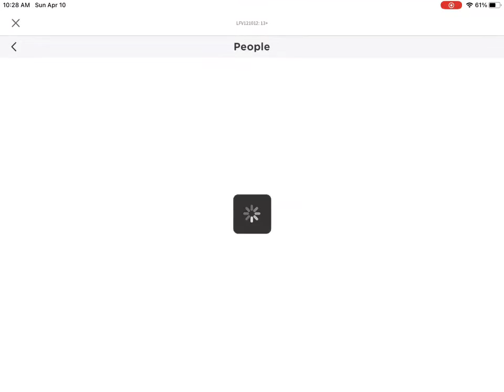new roblox hacker? 03_factory!